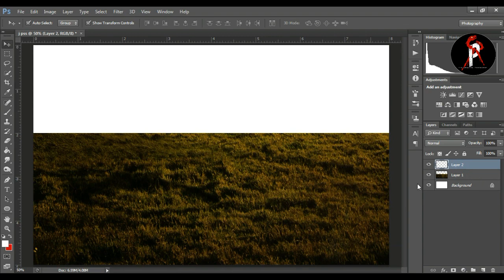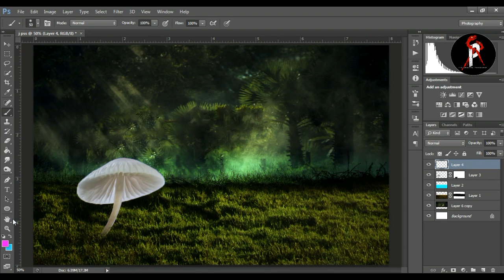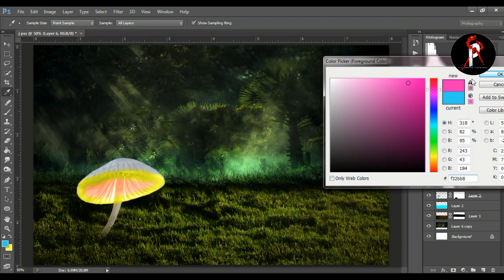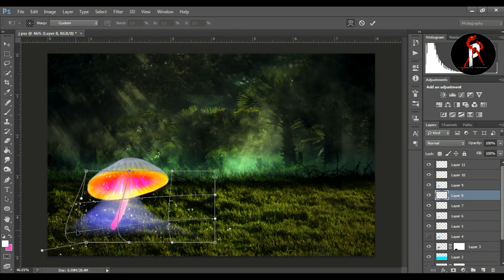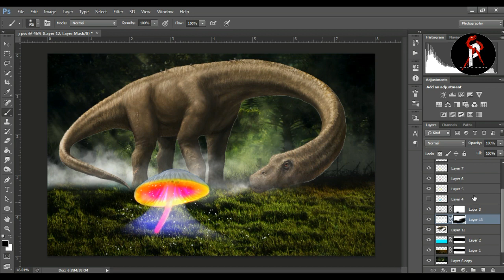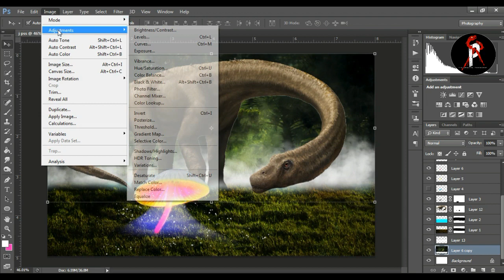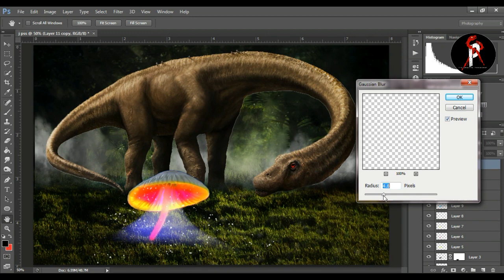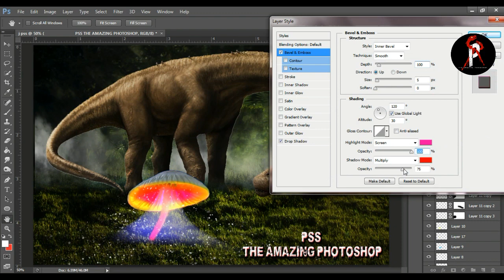Dinosaur film poster ll Photoshop Manipulation ll manipulation movie poster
Hi, I Am Partha Sarathi Sarkar

my youtube channel ,

your support and also share!

Photo edit,  Photoshop tutorials Full Knowledge Channel, Film poster making, any problems comments please okay,  this channel - India, Kolkata - 700152